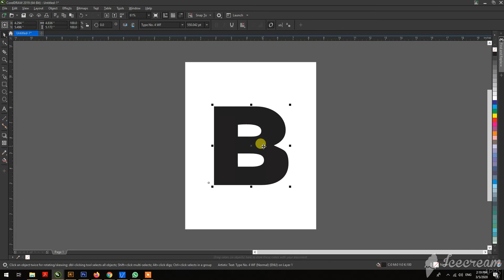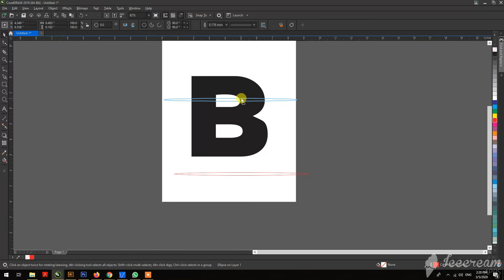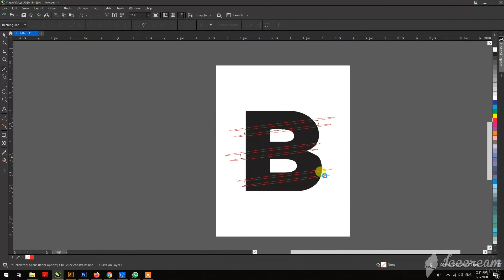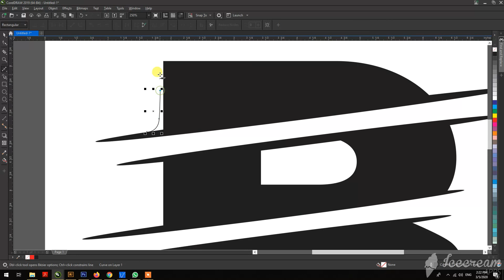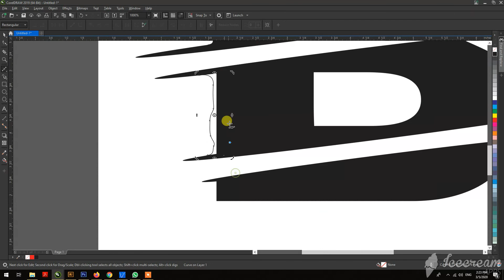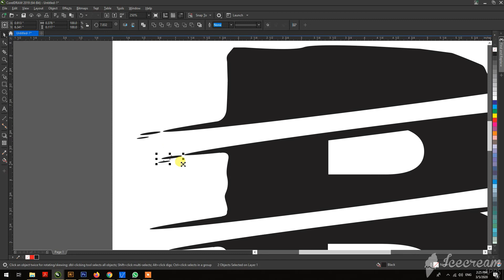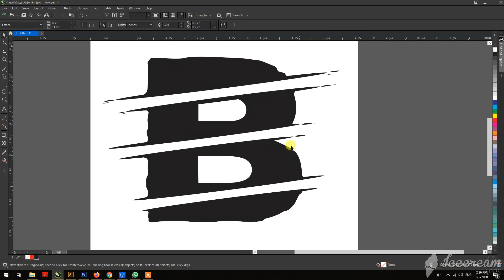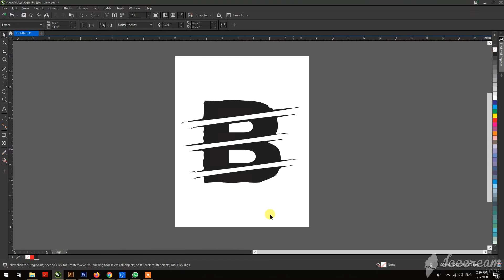SLICE EFFECT IN COREL DRAW 2019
This Tutorial Video for Beginners on how to Create a Slice Effect using software Corel Draw 2019